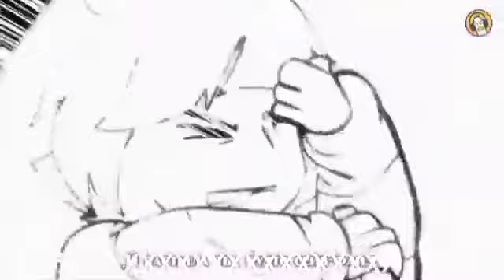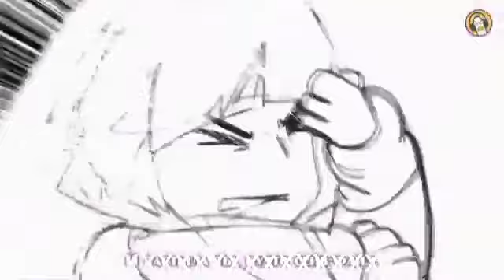Неон-мудатон (гуси)описание 1 час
это смешение обычной и гоблинской версии меттатона от гусей оригинальное видео есть на этом канале. на этом канале неполные оригинальные видео от гусей А всего лишь та которая сделана здесь в часовом варианте